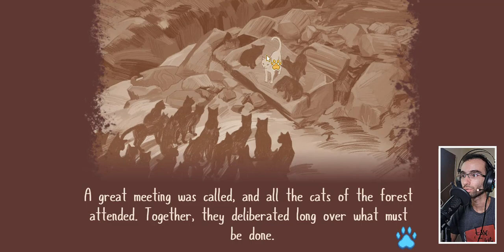CATTAILS : WILDWOOD STORY - MELHOR JOGO DE GATOS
Fala pessoal!! Torne-se um gato! Neste aconchegante RPG de simulação de vida, você conduzirá sua colônia até a misteriosa Wildwood. Cace presas, colha ervas, colete tesouros mágicos e defenda seu novo lar de intrusos. Construa uma cidade próspera para recrutar novos gatos. Conheça os moradores, apaixone-se e crie uma ninhada de gatinhos!

introdução 00:00
Criação do personagem ( gato ) 01:58
Cutscenes 09:51
Inicío da gameplay 16:26
Considerações finais 38:31

STEAM - Raphone